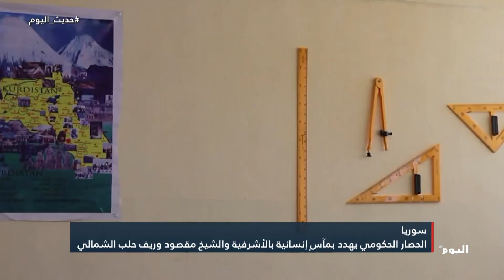مآسٍ إنسانية في الشيخ_مقصود و الأشرفية بسبب حصار الحكومة السورية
مآسٍ إنسانية في الشيخ_مقصود و الأشرفية بسبب الحصار الحكومي
ريف حلب الشمالي - علاء الدين خالد كالو - الرئيس المشترك لفرع المحامين بحلب
البث الحي / البث المباشر الأعلى مشاهدة

تابعوا قناة اليوم على التردد:
12687_27500 (H) _NILESAT